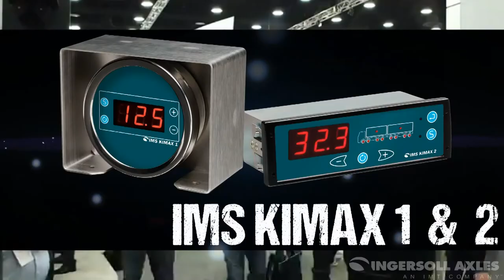EXPOCAM 2015 Montreal - Ingersoll Axles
Montréal, QC., (April 16, 2015) Ingersoll Axles is known as the leading name in North America for self-steering axles & suspensions, but we’re taking things to the next level at EXPOCAM 2015 Canada's National Truck Show.

Our theme for the show is “Tough, Smart & Resilient“, the Ingersoll Axles booth (#4525) will highlight our latest accessories designed to help you overcome your toughest challenges, while saving money and reducing maintenance.

We already make the most rugged equipment on the road and with our new advanced accessory options we plan on showing you how “Tough, Smart & Resilient” your rig can be. Our booth will invite EXPOCAM attendees to step into Ingersoll Territory where we will show off the latest premium accessories and options.

Highlights will include:

A look at the Ingersoll Load Monitoring system by Kimax (IMS Kimax 1 & 2), the most cost-effective precision solution for weighing almost all types of trucks and trailers. No more queuing or stress from surprise fines, minimize wear and tear, ensure correct loading and maximize ROI.

Also in the spotlight will be the Ingersoll Lube System, our advanced 60 point lube system for trucks, busses and trailers, designed to increase lifespan while lowering maintenance costs and downtime.
We will also have a Special Guest Appearance by Pro-Wrestling Champion & host of Adventure Rally series “The Fireball Run”, "Sassy" Stephie Sager, who plans on finding out if you’re as “Tough, Smart & Resilient“ as our equipment!

If you’re brave enough to let her place you in her vice-like headlock, then snap a pic and tweet your photo with IngersollAxles, for a chance to win a 20% discount on any accessory order!

We love the opportunity to chat with our customers, so stop by booth #4525, and grab a coffee at any time during EXPOCAM and ask us whatever you want about the latest products from Ingersoll Axles!